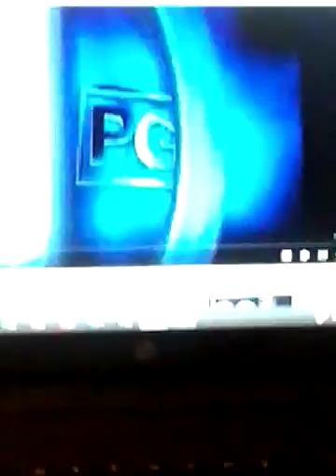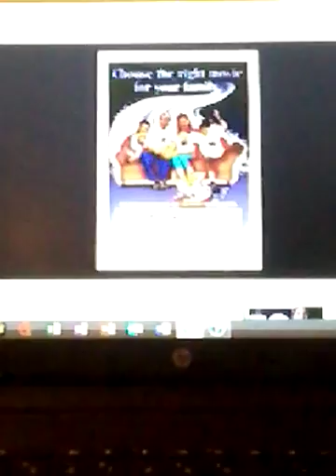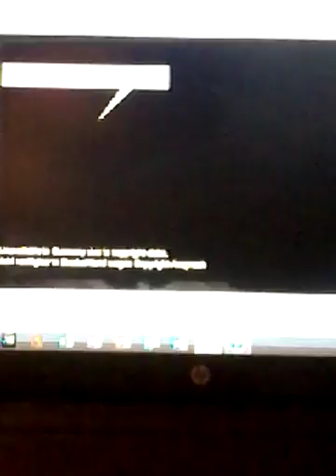Opening to forehand volume 1 episodes 1-4 blu Ray 2017 new Zealand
Here order
1 Warning
2 4 front video
3 oflc ratings advice message new
4 piracy is a crime
5 video piracy nz
6 AO 25+ Screen rating
7 coming soon advice
8 Stirling trailer
9 new code trailer
10 4 front video promo
11 smokos of rule trailer
12 nothing acid rain preview
13 more previews to follow
14 X 18+ rating screen
15 new Zealand on air